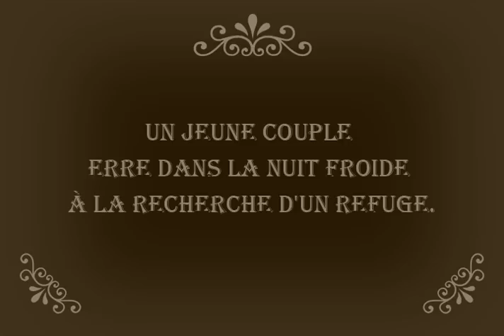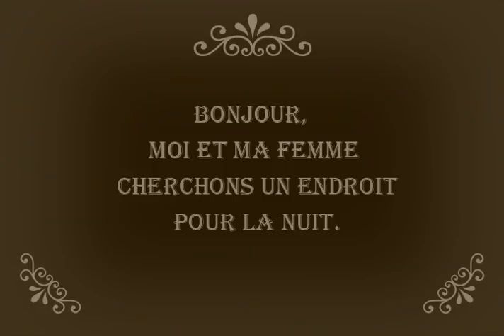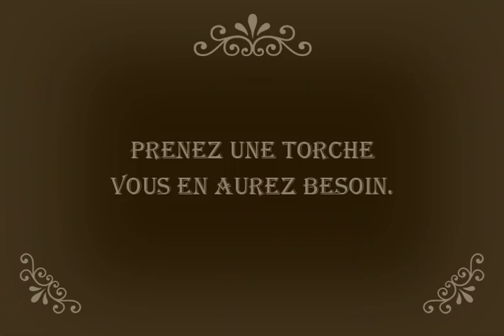Le Manoir 3d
projet réalisé par:
 Félix-Thomas , Isabelle Demers, Pascal Dufour et François Gauthier,
 dans le cadre du cours d'animation 3d du cégep limoilou 2009/10